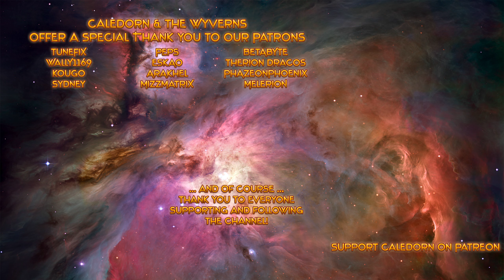Stellaris: Federations - End of the Line - EP42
Stellaris: Federations has arrived, and Paradox has made some rather serious changes to the game. In this Let's Play series I will be playing as a Mega-Church style Mega-Corporation, The Star-Cult of the Tentacle, and I hope you will all join me in exploring all the new features Paradox has added to the game.

DLCs Enabled: Federations, Lithoids Species Pack, Ancient Relics Story Pack, MegaCorp, Apocalypse, Utopia, Distant Stars Story Pack, Synthetic Dawn Story Pack, Leviathans Story Pack, Humanoids Species Pack, Plantoids Species Pack, Anniversary Portraits

Mods Enabled: No Clustered Starts, Ethics Bias Begone, Beautiful Universe 2.0, Cybrxkhan's Assortment of Namelists for Stellaris, Reduce Aura Graphics, Scale_UI, Daikael's Better Starbases, Caledorn's Tentacular Name List (Private Mod)

Etch your name across the cosmos by forging a galactic empire; colonizing remote planets and integrating alien civilizations. Will you expand through war alone or walk the path of diplomacy to achieve your goals?

MAIN FEATURES
- Deep and Varied Exploration.
- Enormous procedural galaxies, containing thousands of planets.
- Explore Anomalies with your heroic Scientist leaders.
- Infinitely varied races through customization and procedural generation.
- Advanced Diplomacy system worthy of a Grand Strategy Game.
- Ship Designer based on a vast array of technologies.
- Stunning space visuals.